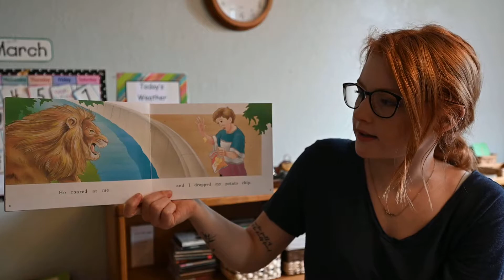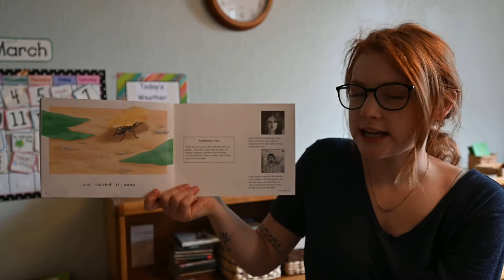Read Along: The Strongest Animal by Janice Boland